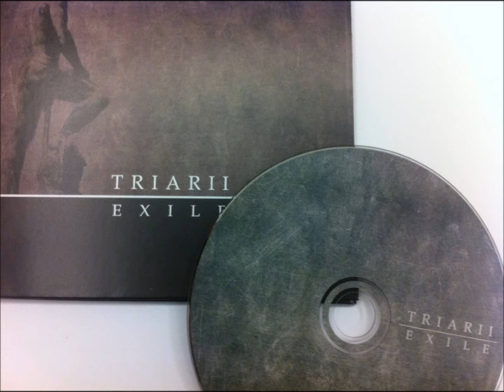Triarii, Heimkehr {Exile Ep}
Artist: Triarii
Track; Heimkehr
Ep's; Exile